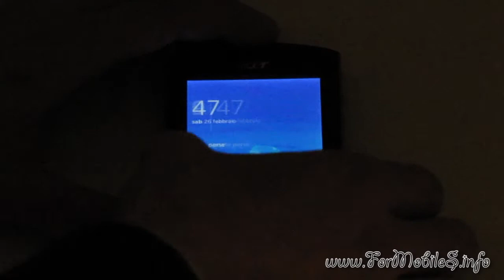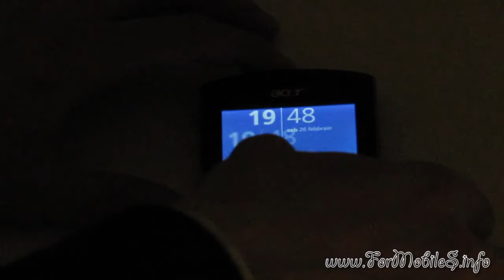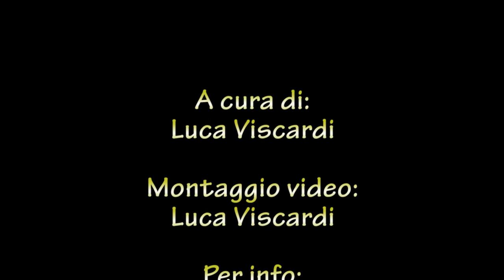Come personalizzare le schermate di sblocco su Acer Liquid Metal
Tra le varie fasi di recensione dell'Acer Liquid Metal Vi mostriamo questo focus su come personalizzare le schermate di sblocco che sono 5 anzichè essere una sola e poi sotto avere 3/5/7 schermate di home (che invece è una sola).
Con i vari video relativi a questo terminale speriamo di riuscire a mostrarvi le principali caratteristiche e novità sia dovute ad Android 2.2 che alla personalizzazione di Acer. Ricordo che il prezzo di listino del prodotto è 399€.